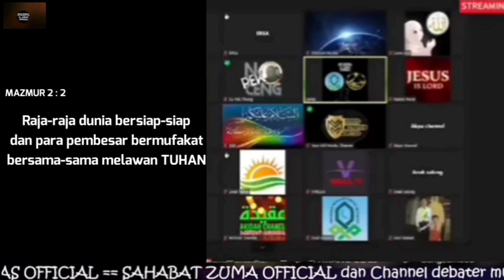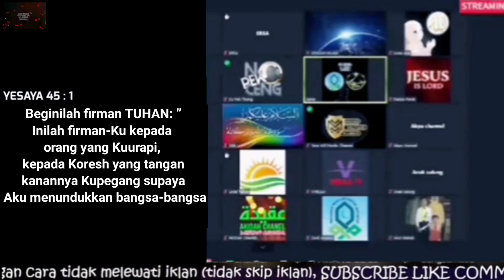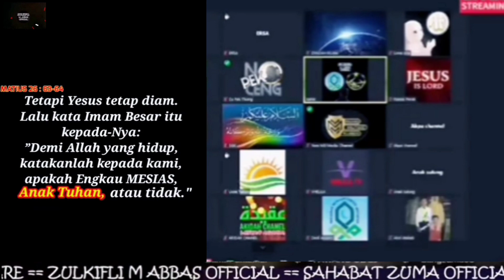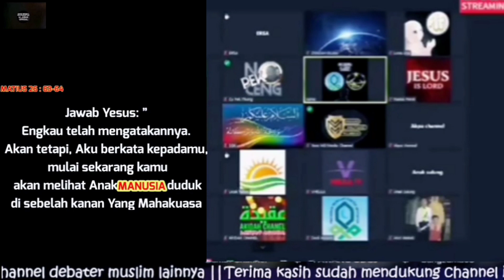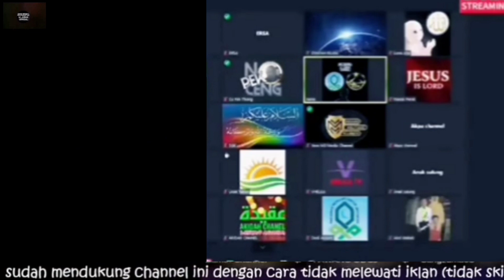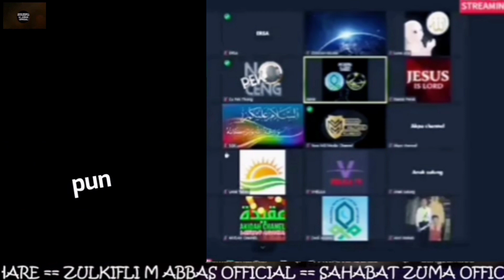MIMPI MU TERLALU INDAH AKAN PENEBUSAN KAWAN, BANGUN....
Cara lain untuk menikmati Perdebatan.